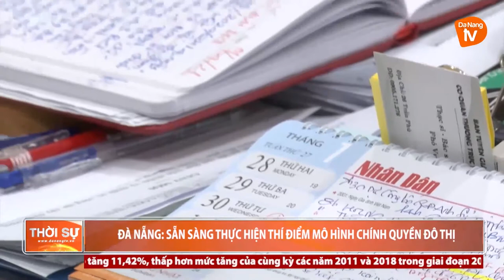ĐÀ NẴNG SẴN SÀNG THỰC HIỆN THÍ ĐIỂM MÔ HÌNH CHÍNH QUYỀN ĐÔ THỊ